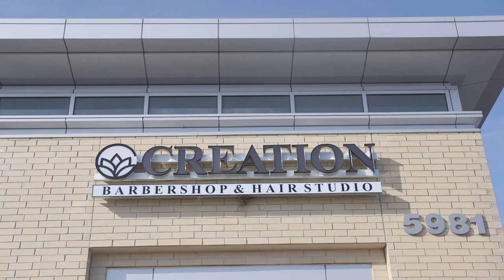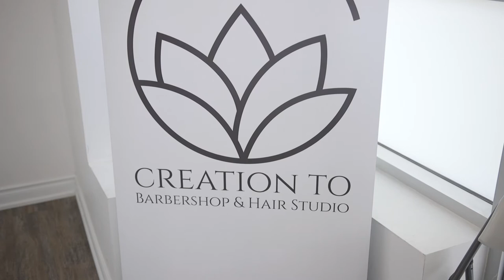BallCulture with CreationTO! | Pinoy Bounce